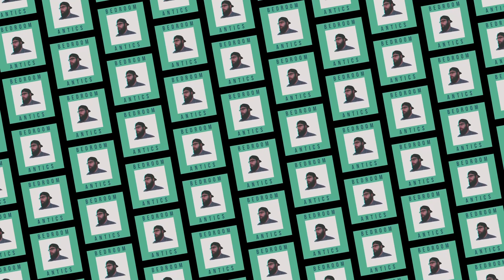Episode 23: Pangaea Heartbeat - Roland Zencore Sound Pack Rundown - Bedroom Antics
World Instruments, Slow House, and loads of percussion are all on the continent of Pangaea. This pack is great for adding some not generic sounds to your tracks.

Peace,

Bedroom Antics

0:00 Welcome
0:19 Drum kit
0:51 Tones
4:55 Jam Track
7:36 Final Thoughts